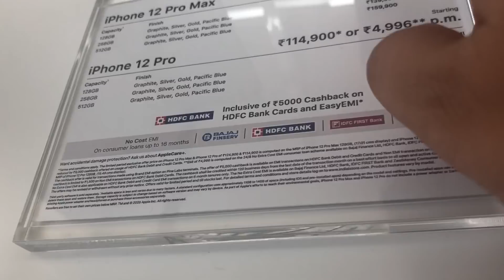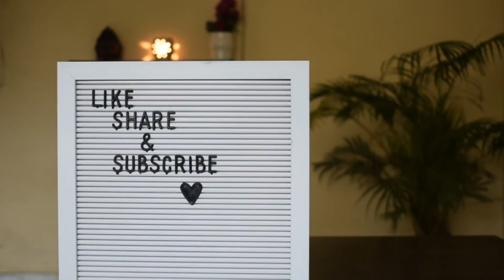Weekend vlog !! इतना महंग़ा कैसे हो सकता हैं ये?